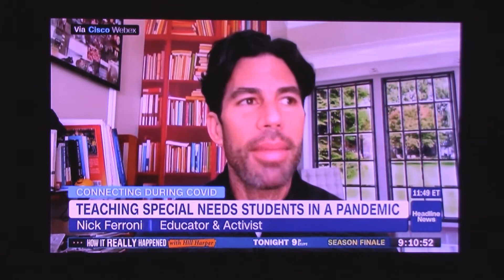Inclusive Bitmojis | Weekend Express with Susan Hendricks | HLN [CC]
I spoke with Susan Hendricks of Weekend Express on HLN, a couple weeks ago, about the Inclusive Bitmojis campaign with Nicholas Ferroni. Thank you to all those who have supported the campaign. If you haven't already - please sign & share the petition. And thank you to Susan and HLN for having me on to speak about it 🙂

Video Credit: HLN, Weekend Express